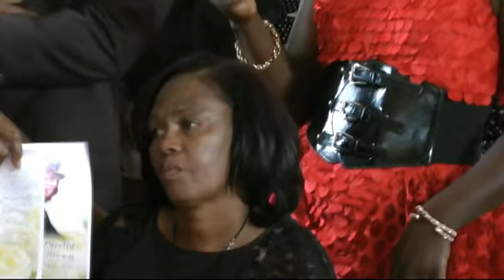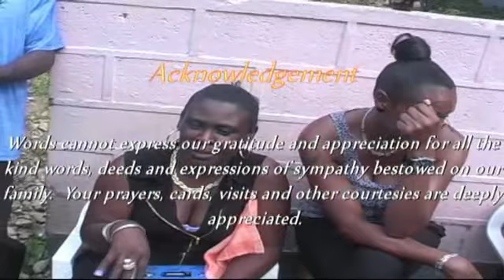Funeral - Ernol Luretta Young-Brown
Service of Thanksgiving for the life of Ernol Luretta-Brown (Miss Erna, Nurse Brown).
Sunrise: June 26, 1938 - Sunset: March 14, 2017
At Hephzibah Missionary Church, Coley Mountain, Manchester
on Saturday April 15, 2017 at 12:00 noon